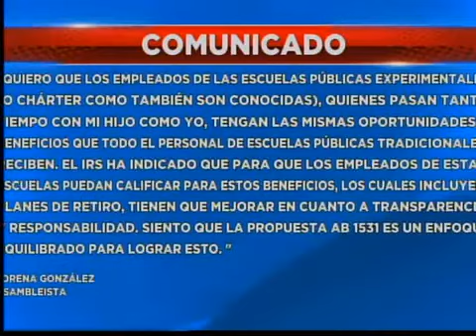En riesgo independencia de escuelas charter en San Diego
Un nuevo proyecto de ley en California podría poner en riesgo la independencia con la que operan las escuelas charter a las que muchos jóvenes sandieguinos de bajos recursos asisten en busca de una mejor educación.